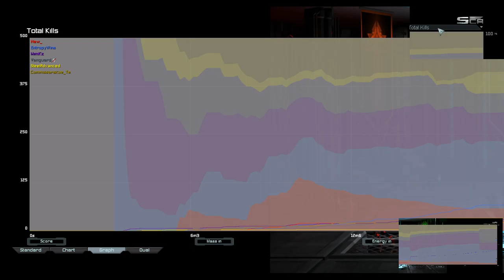Nuclear Cancer | Supreme Commander Forged Alliance Forever